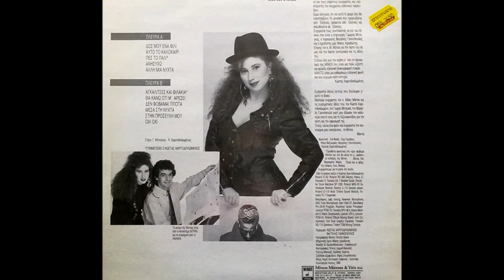⋞Αγκαλίτσες και Φιλάκια⋟ Μαντώ